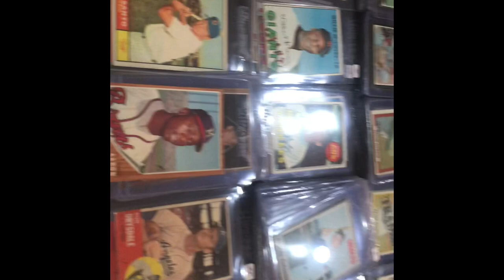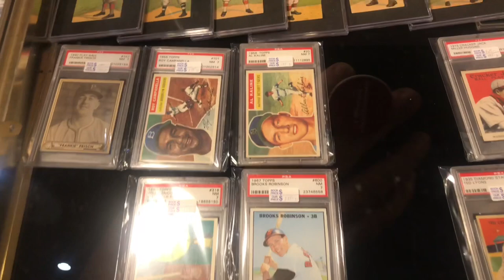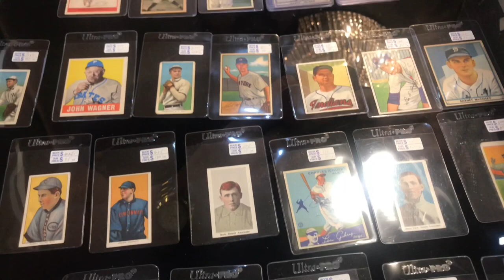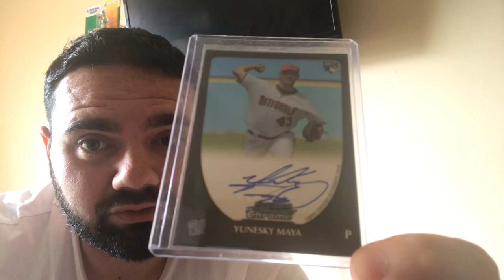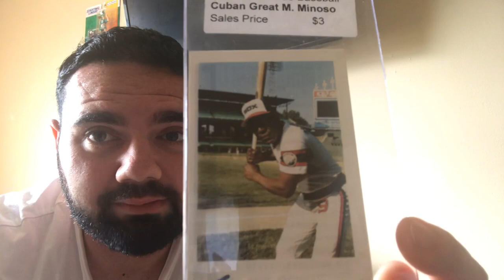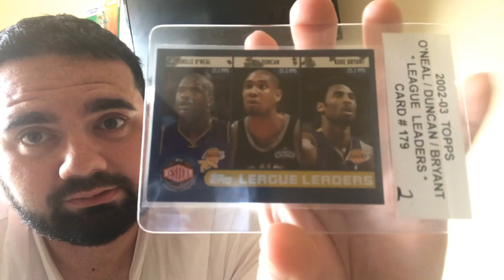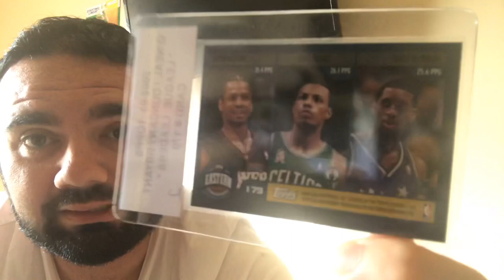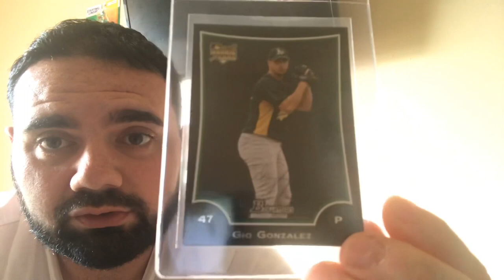Saturday Card Show Mickey Mantle Vintage And More